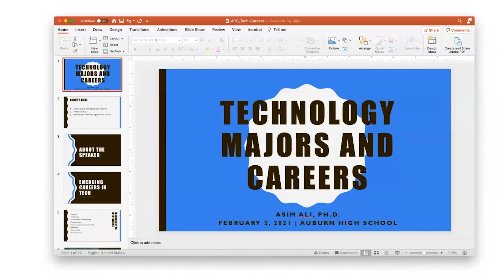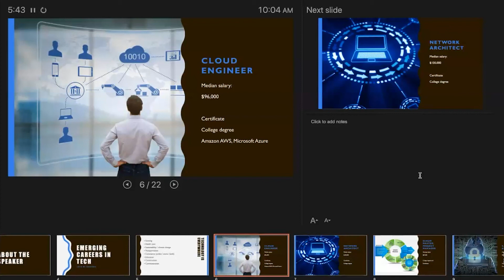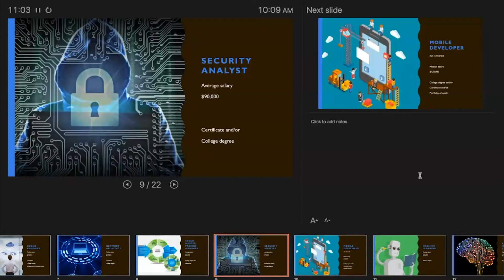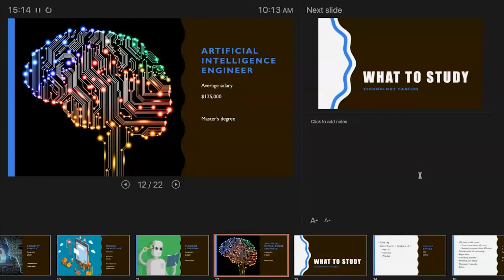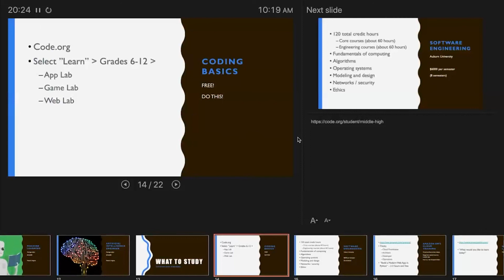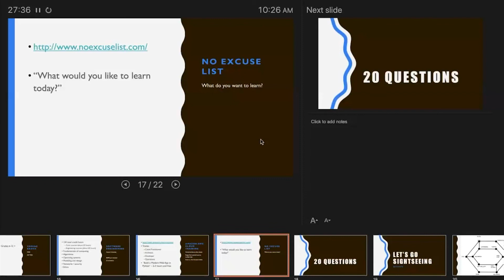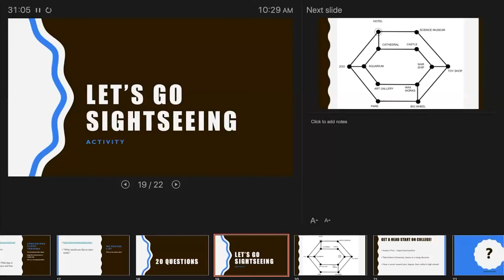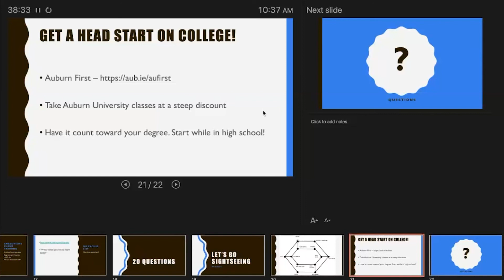CTE DR ALI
Dr. Asim Ali from Auburn University talks with his alma mater, Auburn High School, about career options in computer science - a HIGH DEMAND, HIGH WAGE career field!